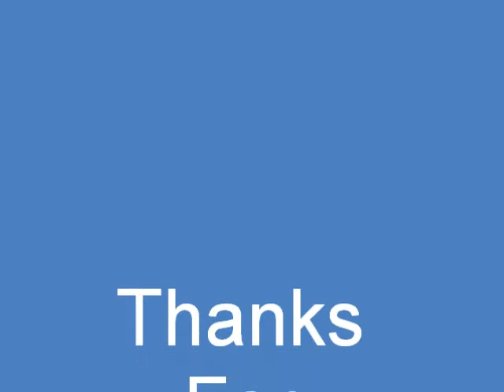HIDDEN AGENDA (2017 Game) Make sure he doesn't try anything